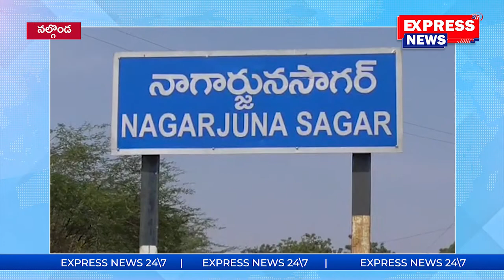సాగర్ నుంచి శ్రీశైలం లాంచ్ స్టార్ట్ | Telangana Tourism Nagarjuna Sagar to Srisailam Cruise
Express News as the name suggests we try to present the latest news and updates around the world in a faster way. With a vast network of reporters in both the Telugu states and other states we try to cover each and every news and incident. We are expanding rapidly to create a great niche in the filed of News and Entertainment.